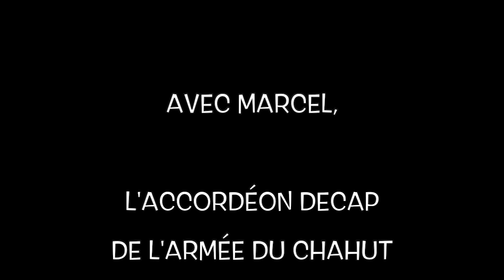Aan de Amsterdamse Grachten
Valse.
Une des chansons hollandaises les plus connues, qui parle des canaux d'Amsterdam.
Chanson écrite par Pieter Goomans en 1949
Musique jouée par l'accordéon automatique Decap de l'Armée du chahut : "le Chauffe Marcel", et une scie musicale approximative.

Armée du Chahut, accordéon Decap, accordion, musique mécanique, orgue de barbarie, musique mécanique, drehorgel, draaiorgel, barrel organ, scie musicale, musical saw, singende sähe, muzikale zaag